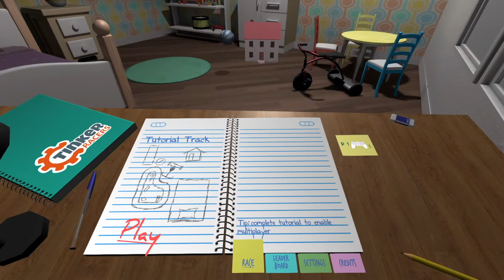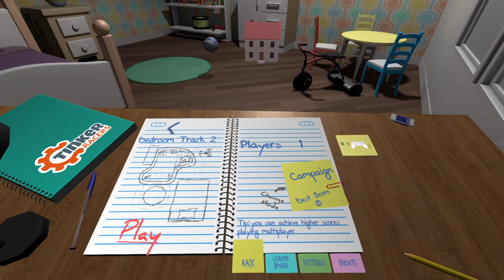Tinker Racers | Gameplay